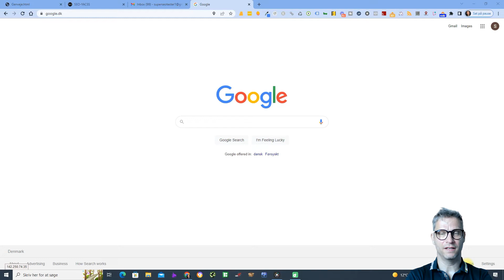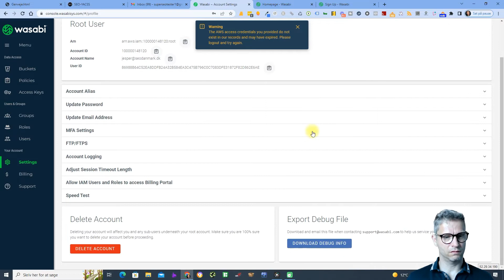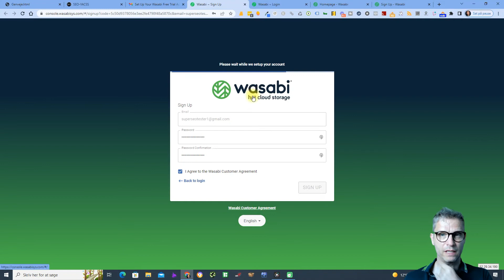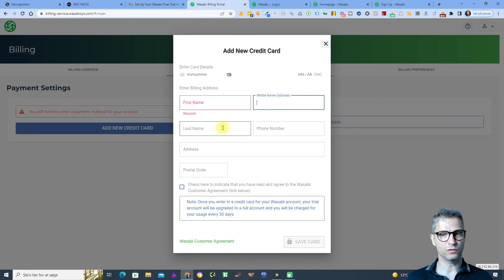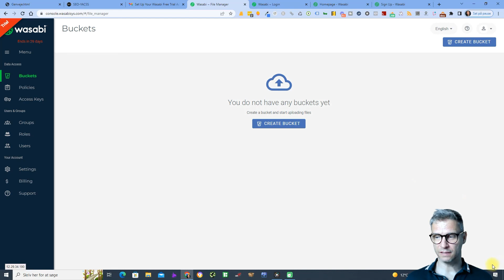How to setup Wasabi Cloud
In this video I will show you how you setup your Wasabi cloud account for cloud storage. Wasabi provide a very cheap cloud storage solution, that you can use to upload your html websites to.

Its an extremely simple process to get started with the Wasabi cloud, all you need is an email and a credit card. Check out my short Wasabi tutorial for beginners to get started.

Check out the playlist Cloud account setup and integration tutorials for information on how to setup the other cloud accounts:

00:00 How to setup Wasabi cloud account
00:30 Wasabi cloud hosting
01:00 cloud computing
01:30 Wasabi cloud storage
02:00 Wasabi cloud storage
02:20 Wasabi bucket
02:30 Wasabi cloud tutorial
02:40 yacss.site